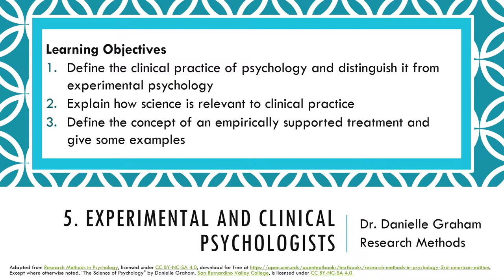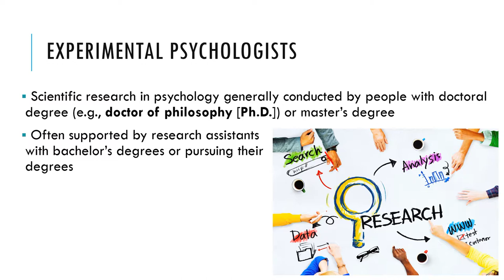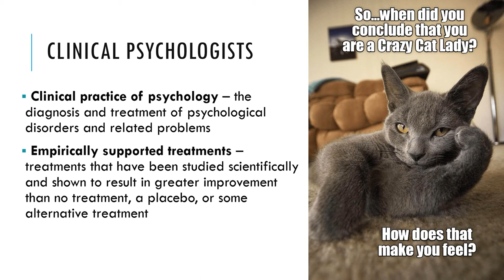1.5 Experimental and Clinical Psychologists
Materials adapted from Research Methods in Psychology, licensed under CC BY-NC-SA 4.0, download for free Except where otherwise noted, ”Experimental and Clinical Psychologists" by Danielle Graham, San Bernardino Valley College, is licensed under CC BY-NC-SA 4.0